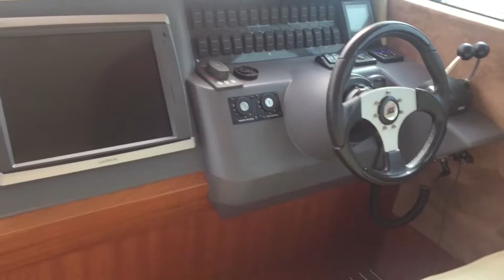Galeon 390 Fly - Boatshed - Boat Ref#225730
Galeon 390 Fly for sale with Boatshed Ireland Photos and video taken by Boatshed Ireland